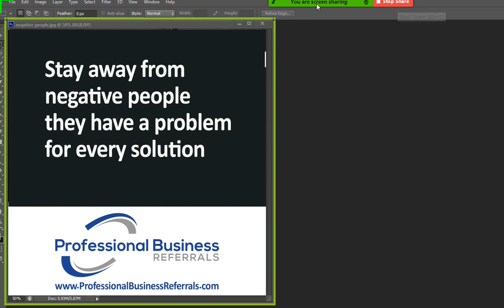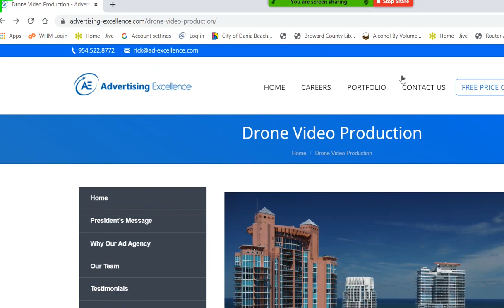How to Share Your Screen in Zoom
Our business referral group uses Zoom to conduct our networking events. We meet each week to pass referrals to each other.